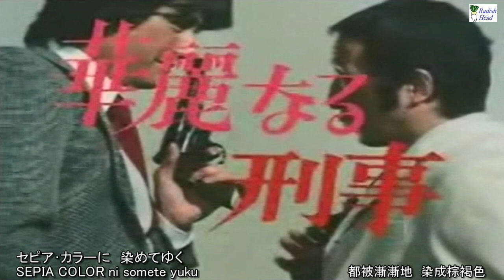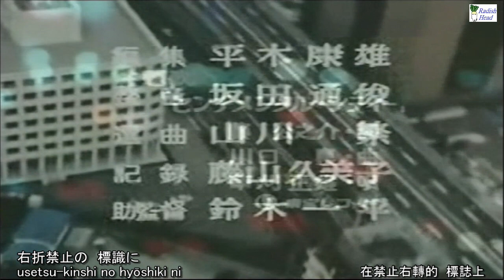華麗なる刑事 1977 センチメンタル･シティー 草刈正雄 (→ slides)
動きOP&EDの動画:
TV series: Brilliant Detective
Ending theme: Sentimental City
Vocal: Masao Kusakari
エンディングテーマ: センチメンタル･シティー
作詞: 藤公之介　作曲・編曲: 川口真　歌: 草刈正雄